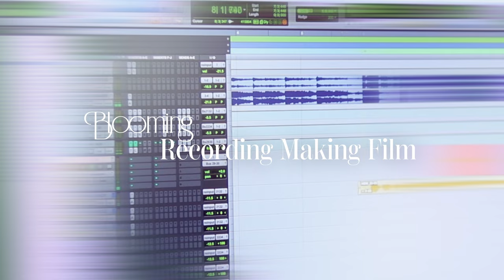(SUB) Han Seung Woo 한승우 ‘Blooming’ Recording Making Film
Han Seung Woo 한승우 ‘Blooming’ Recording Making Film